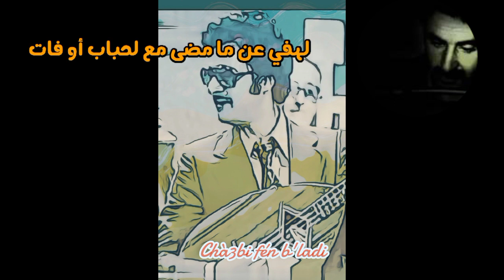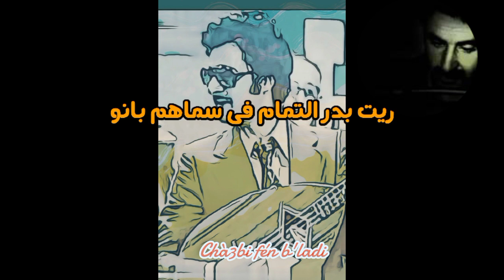AMAR EZZAHI -- خدمة بوطرطيڨ فى الثمانينات